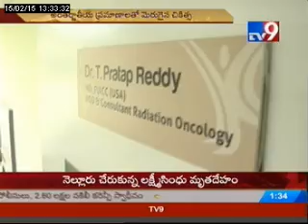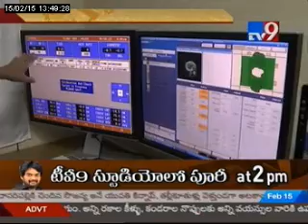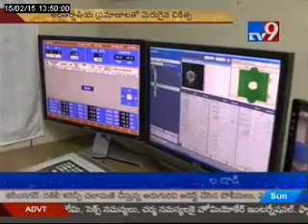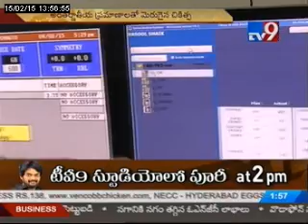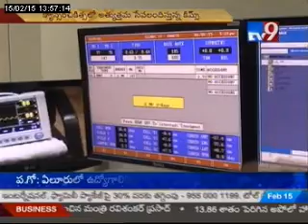Dr Pratap Reddy, Radiation Oncologist @ KIMS Hospitals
Dr Pratap Reddy, Consultant Radiation Oncologist @ KIMS Hospitals, Hyderabad provides his expert views on the possibility of Cancer its causes, Symptoms, and Treatments @ TV9 Channel.